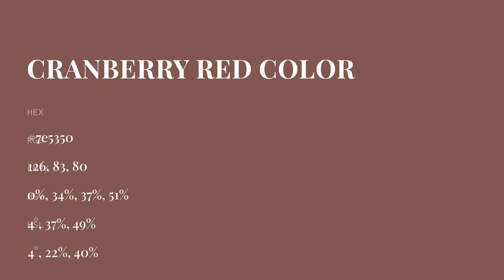Cranberry Red color 7e5350 hex color - Red color - Cool color 7e5350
What color is Cranberry Red ? 7e5350 hex color - Red color - Cool color 7e5350

Hex 7e5350 Color Code is also known as Cranberry Red color.